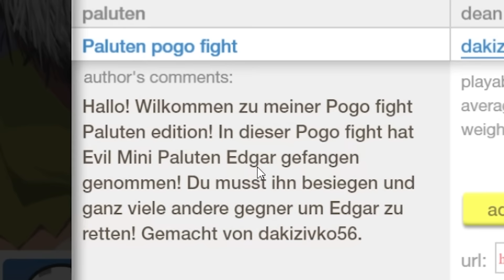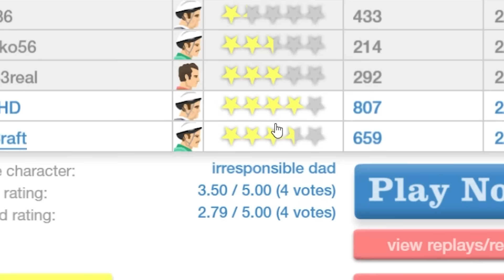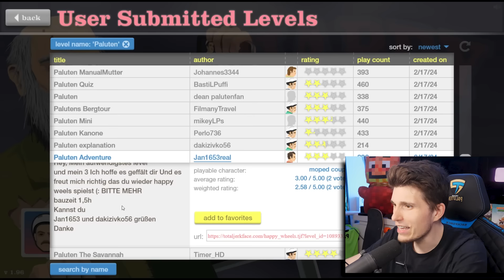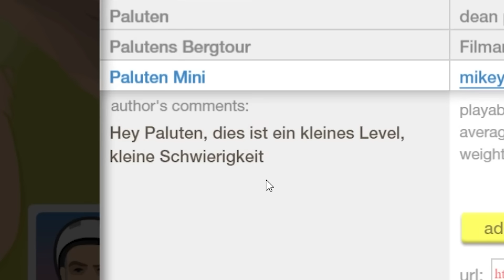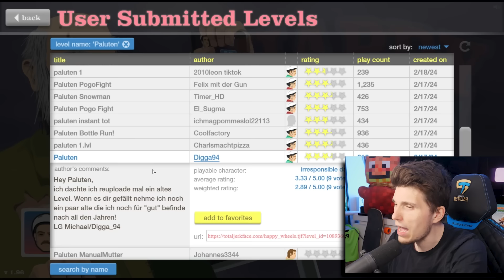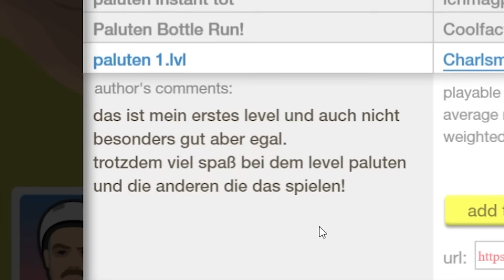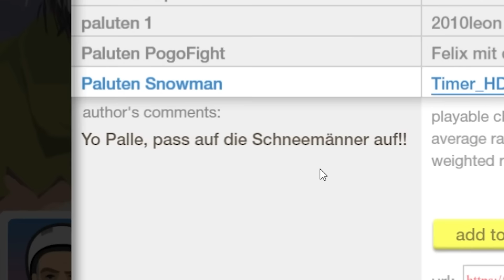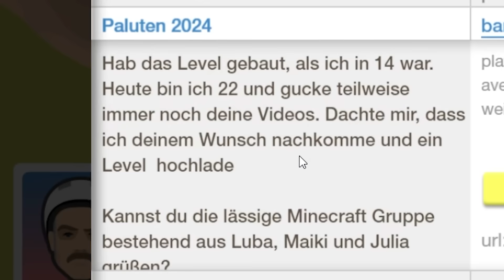Ich muss ihn zerstören, für den SIEG in Happy Wheels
Die Happy Wheels Woche geht weiter!